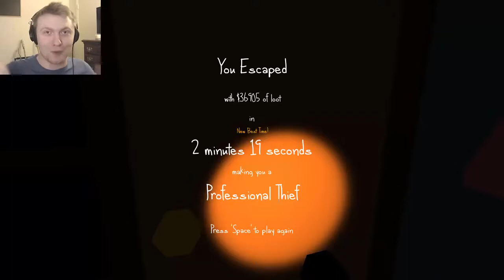CLEANING HOUSE | The Very Organized Thief #1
I go from terrible to a Very Organized Thief, and even steal some chocolate bunnies in between!